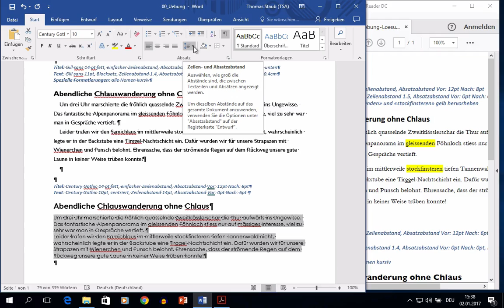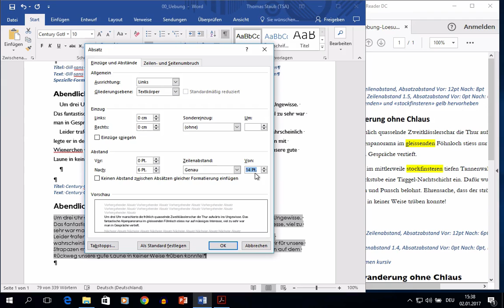Kurs Microsoft Word 2016 Win: 133 Absatz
Zeilenabstände, Einzüge und Absatzabstände einrichten